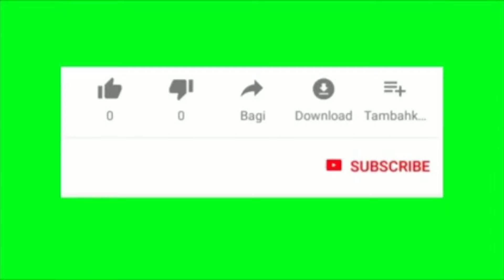comment Jouer Rally fury sur Android